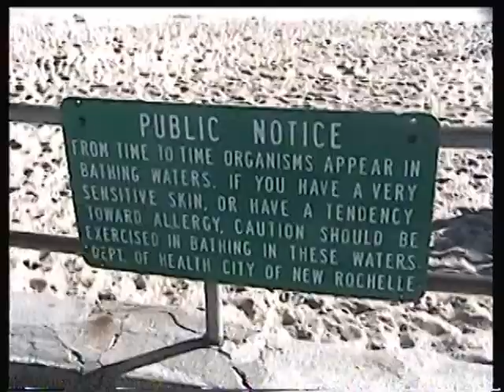westchester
a quick look at my home area the 914! white plains new Rochelle yonkers  mt vernon rye peekskill tarrytown tappan zee bridge bear mt bridge long lsland sound Hudson river